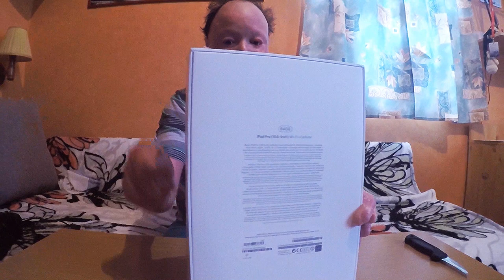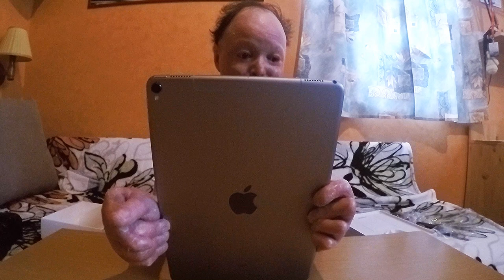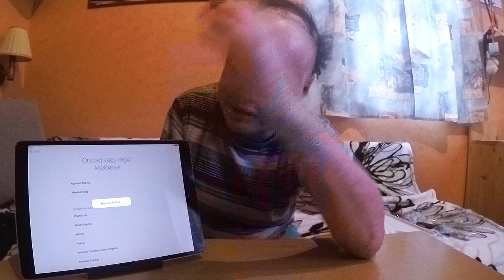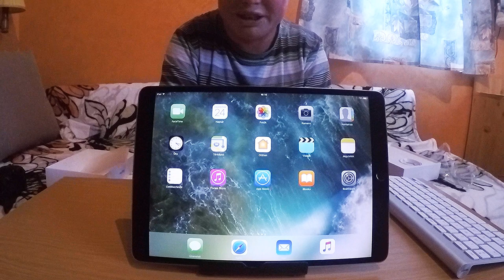Apple iPad Pro 10.5 Kicsomagolás és Beállítás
=== Equipments ===
Cameras: Panasonic DMC FZ-200, GoPro Hero4 Black, iPhone 6S
Computer: Apple iMac 21,5" (late 2013.)
Voice recorder: Coming soon
Microphone: Coming soon

=== Softwares ===
Movie Editor: iMovie, GoPro Studio, LumaFusion
Subtitle editor: AEGSub for Mac
Sound editor: Steinberg WaveLab LE